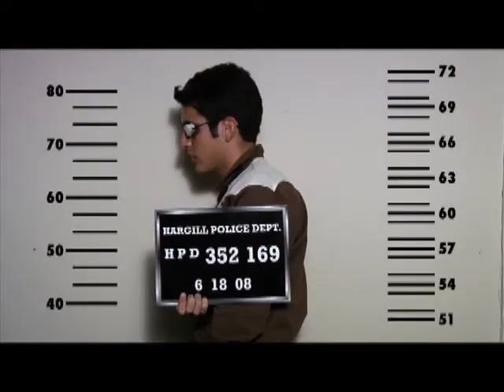If Barstools had Seatbelts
A song for all drinkers to listen to !!